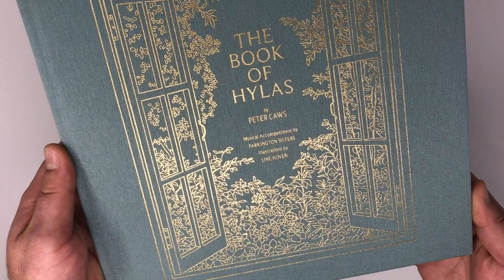The Book Of Hylas - Limited Edition Pressing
Written by Peter Caws, University Professor of Philosophy Emeritus at The George Washington University and father of Nada Surf's Matthew Caws, The Book of Hylas is a set of meditations on life and how to live it.
Accompanying the text are drawings by award-winning illustrator and comic artist, Line Hoven (Love Looks Away), an Introduction by Matthew Caws, and a 10" vinyl recording of the author reading his meditations set to music by Boston-based Parkington Sisters.

Everything is bound together in a beautiful linen-wrapped individually numbered hardcover book with gold foil illustrations.